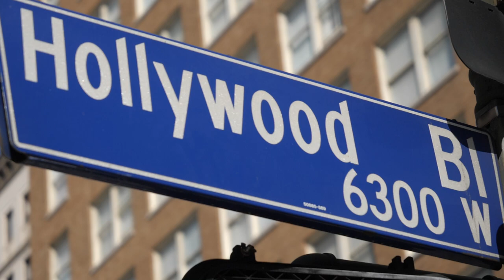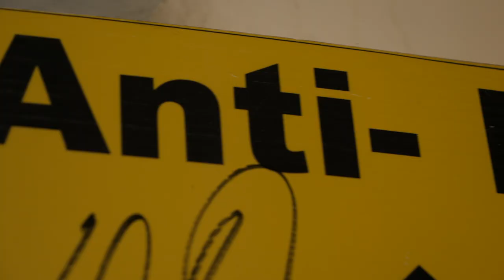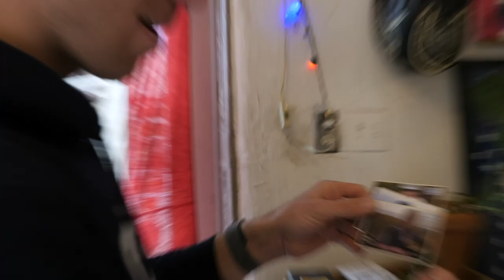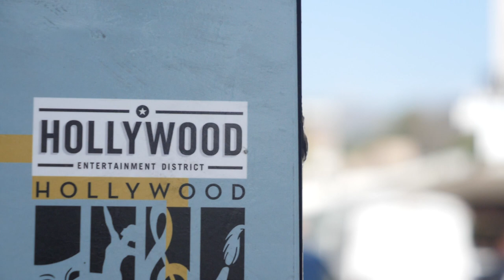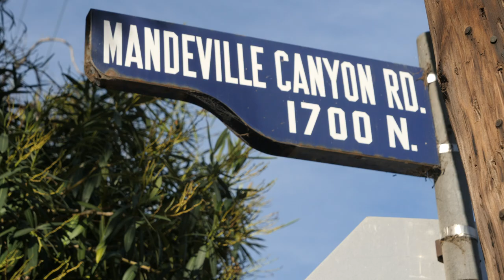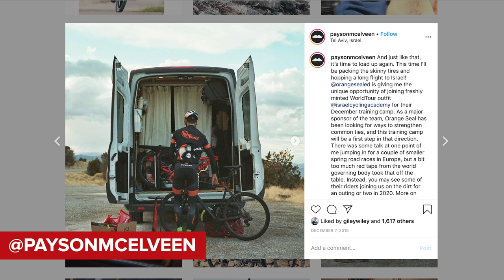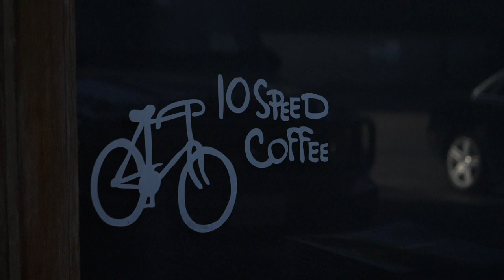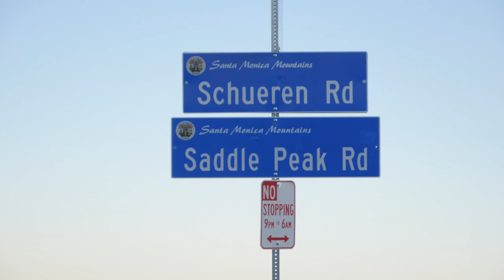LA Sucks For Cycling | America's Hidden Bike Riding Paradise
Los Angeles is rubbish for bike riding isn't it? It's nothing but sprawling suburbs and gridlocked traffic right? But if that's the case, why have so many established pro cyclists and athletes headed to the canyons of Hollywood for off season training camps? Jeremy checked out the local cycling scene to find out more.

If you'd like to contribute captions and video info in your language, here's the

City Ambience Close - SFX Producer
Our Last Hope - Dragon Tamer
Sunset Dew - Lupus Nocte
Coffee And Unicorns - Henyas
In a Spaceship (Instrumental Version) - Gamma Skies
The Break - Fasion
Park Wind 1 - SFX Producer
Sthlm in My Heart - Henyao
Sunrise On The New World - Grant Newman
Agradar - _91nova
Until Next Morning - Alysha Sheldon.
Atmosfera - Bonsaye
Act I Fluvial - Jo Wandrini
Space Out (Instrumental Version) - Vincent Vega